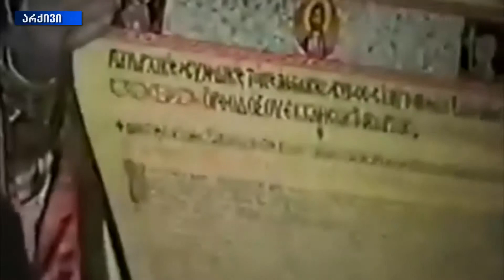ქართულმა ეკლესიამ ავტოკეფალია 1917 წლის 25 მარტს აღიდგინა